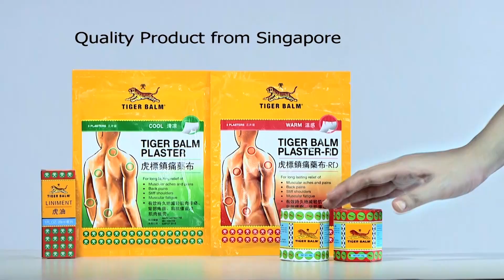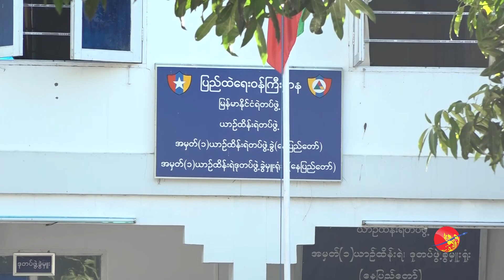နေပြည်တော်မှာ ယာဉ်ထိန်း ရဲတပ်ဖွဲ့ဝင် ၂၀ ခန့် ကိုဗစ် ကူးစက်ခံထားရ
နေပြည်တော် ယာဉ်ထိန်း ရဲတပ်ဖွဲ့က တပ်ဖွဲ့ဝင် ၂၀ ဦးခန့် COVID -19 ကူးစက်ခံထားရတယ်လို့ ပြည်သူ့ကျန်းမားရေးဦးစီးဌာန ဒုတိယညွှန်ကြားရေးမှူးချုပ် ဒေါက်တာမြတ်ဝဏ္ဏစိုးက ပြောပါတယ်။
ဒီဇင်ဘာလ ပထမအပတ်အတွင်းမှာ ယာဉ်ထိန်း ရဲတပ်ဖွဲ့ဝင်နှစ်ဦးထံမှာ COVID -19 စတင်တွေ့ရှိခဲ့ပြီးနောက် သူတို့နဲ့ ဆက်စပ်ပတ်သက်သူတွေကို Qurantine ထားရှိပြီး ဆက်လက်စစ်ဆေးရာ တွေ့ရှိခဲ့တာ ဖြစ်ပြီး ယာဉ်ထိန်း ရဲတပ်ဖွဲ့ ရုံးအဆောက်အဦကိုလည်း Lock down ချထားတယ်လို့ သိရပါတယ်။
ရိုက်ကူး - ကျော်မျိုး